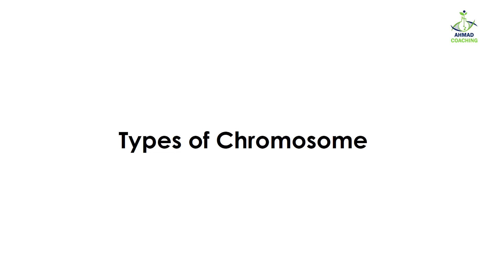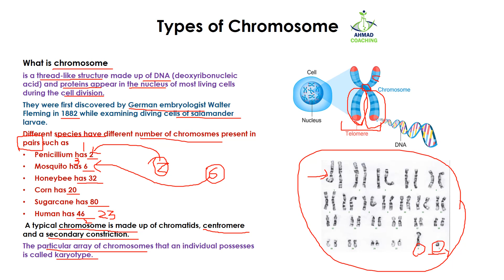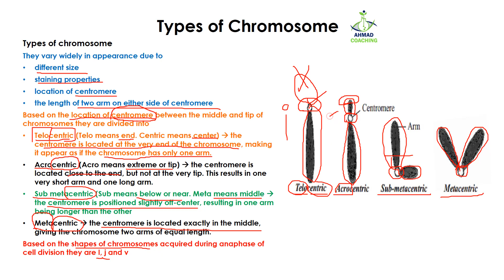Types of Chromosome in Urdu/Hindi | DNA | Hereditary Material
Types of chromosome in urdu/hindi is explained in this video lesson.